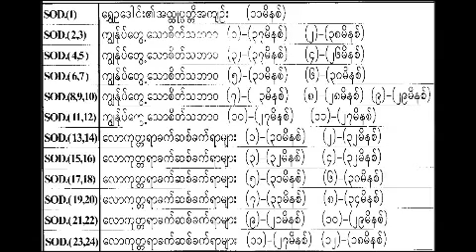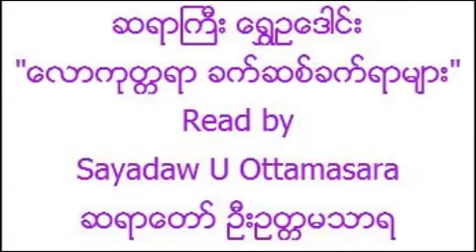"ေလာကုတၱရာ ခက္ဆစ္ခက္ရာမ်ား" 2/12 ဆရာႀကီး ေရႊဥေဒါင္း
"ေလာကုတၱရာ ခက္ဆစ္ခက္ရာမ်ား" 2/12 ဆရာႀကီး ေရႊဥေဒါင္း Shwe Oo Daung read by Sayadaw U Ottamasara ဆရာေတာ္ ဦးဥတၱမသာရ
; MyanmarNet Dhamma Videos, (Myanmarnet.net)